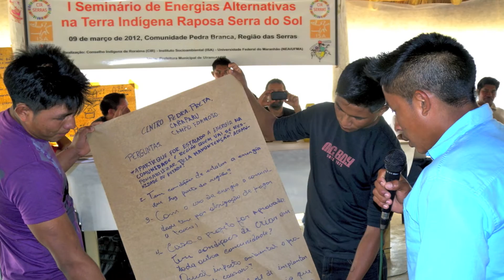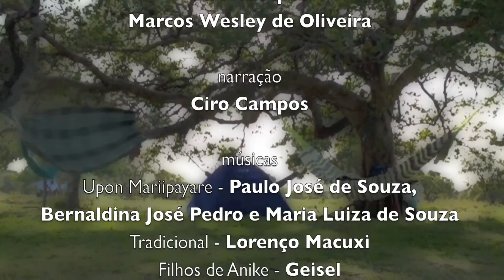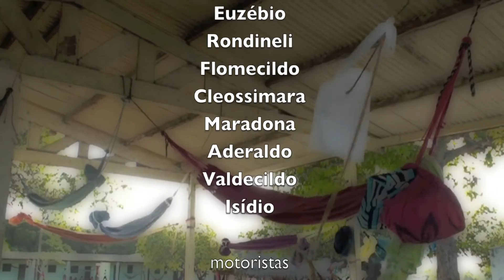Projeto Cruviana - Instalação de torres para medir vento e sol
O projeto Cruviana busca alternativas energéticas sustentáveis para as comunidades da Terra Indígena Raposa Serra do Sol (RR), com enfoque principal no potencial eólico e solar. Este vídeo mostra a etapa de instalação das torres para medir o sol e o vento, realizada em janeiro de 2013. O projeto Cruviana é uma parceria entre Conselho Indígena de Roraima (CIR), Instituto Socioambiental (ISA) e Universidade Federal do Maranhão (UFMA)